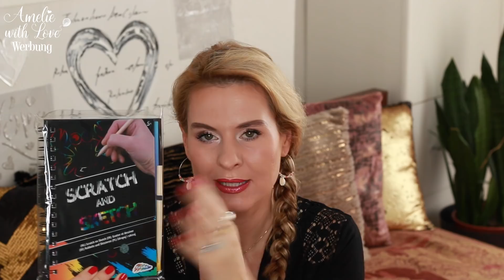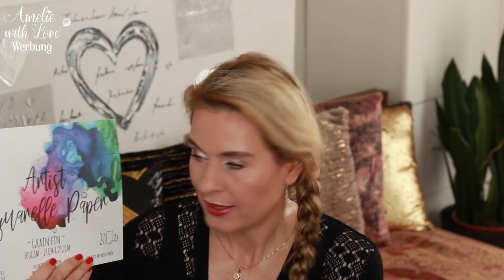XXL Action Haul NEW Fashion Schmuck Haushalt Dekoration Leckereien I Amelie with Love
Heute gibt’s einen brandneuen Action Haul. Viel Spaß! Danke, dass Ihr meine Videos schaut! ♥ Lasst mir gern ein KOSTENLOSES ABO da,
Alles Liebe! Eure Amelie ♥

Hier geht’s zu Hello Fresh!

Wert: 45 Euro (25 Euro auf die erste Box, 10 Euro auf die zweite, jeweils 5 Euro auf die dritte & vierte Kochbox), gilt nicht für Probierboxen. Gültig bis 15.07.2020. In DE & nur für Neukunden. Inklusive kostenloser Versand auf die erste Box.

Wert: 50 Euro (30 Euro auf die erste Box, 10 Euro auf die zweite und dritte Kochbox, gilt nicht für Probierboxen. Gültig bis 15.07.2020 in AT & nur für Neukunden. Inklusive kostenloser Versand auf die erste Box.

Vom 1. bis 8. Juli spart Ihr 20% bei Dalton mit BEAUTYAMELIE (alles groß geschrieben)
Meine Kissen und Decken (mit amelie15 spart Ihr 15% auf Eure Bestellung)
The Natural Box (mit GREENAMELIE spart Ihr 10 Euro)
MyLittleBox (mit AMELIEWITHLOVE spart Ihr 2 Euro auf Eure erste Box bei einem Mindest-Engagement von 3 Monaten)
Chiquelle (mit: AMELIEJUNE spart Ihr 20%)
Nordgreen Uhren (mit: Amelie_15 spart Ihr 15%)
Pink Box (mit: Amelie5 spart Ihr 5 Euro auf eine Box)

Ich verlinke Euch möglichst alle Produkte, damit ihr sie einfach schneller finden könnt! Wenn ich andere Youtuber schaue, und die alles verlinkt haben, freue ich mich auch immer denn das spart einfach Zeit! Zum Links-verkürzen benutze ich die Seite bitly.com, dass die Links nicht die ganze Infobox einnehmen. Alle von mir hochgeladenen Videos unterliegen meinem Urheberrecht.